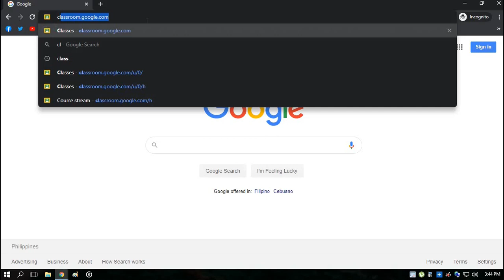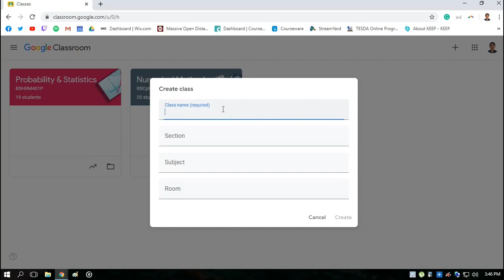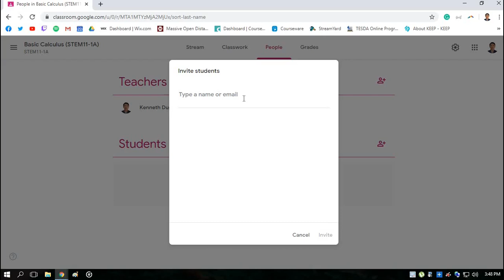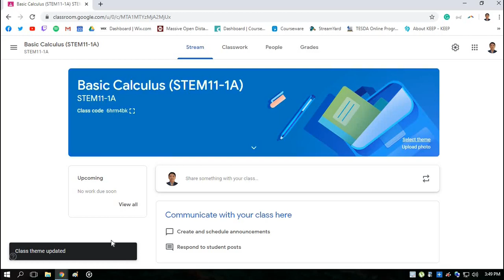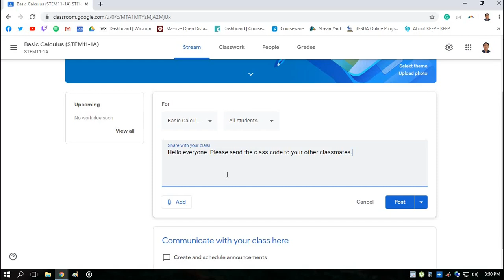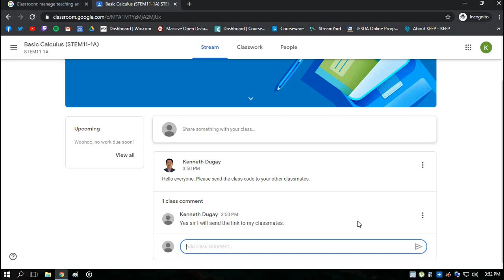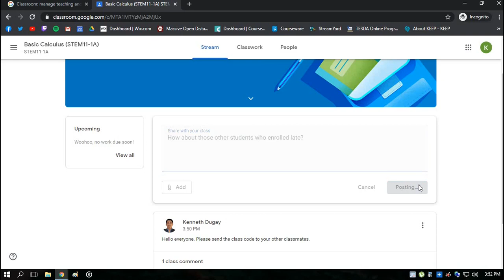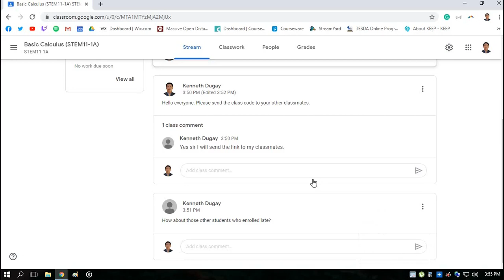Google Classroom Tutorial for Beginners Part 1 (2020)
A step-by-step procedure of starting in Google Classroom. It involves creating a class, joining a class, and stream.